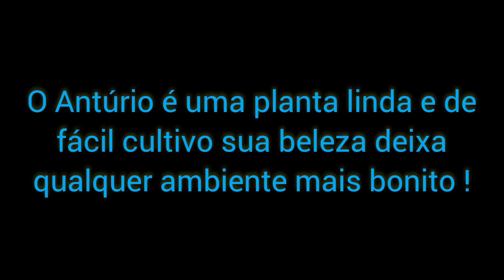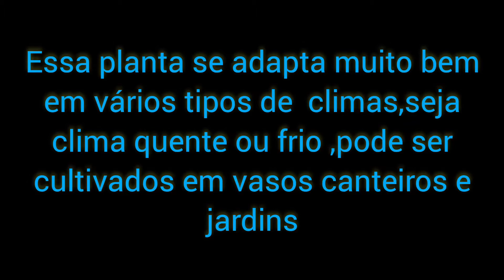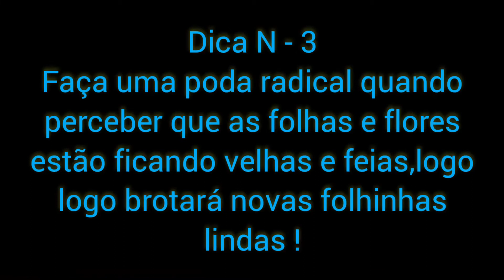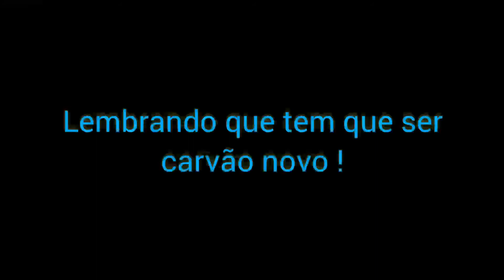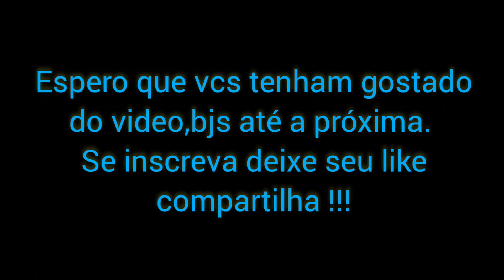"Dicas"Como cuidar de Antúrio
Olá pessoal tudo bem com vocês??no vídeo de hoje vim trazer curiosidades e dicas de como cuidar de antúrios, o antúrio é uma planta  com muitas curiosidades e essas dicas tenho certeza que vão te ajudar como cuidar de antúrios. espero que vocês gostem do vídeo ❤️💕
se você não sabe como cuidar de antúrios esse vídeo com essas dicas de como cuidar de anturio vai te ajudar .

00:00 Curiosidades e características dos antúrios
sobre climas,sobre ambientes de decoração e resistência da planta

01:41 Dicas, cinco dicas de como cuidar de seus antúrios

04:15 término
obrigada por ficar até aqui